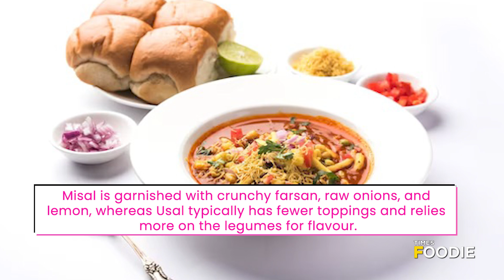Difference between Misal Pav & Usal Pav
If you are a true fan of the regional flavours of Maharashtra, then you must have come across the iconic street foods misal pav and usal pav. But do you know the difference between both the curries served with the bun? Watch the video to know more.